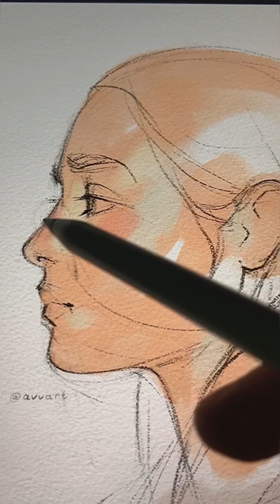ASMR - Portrait - Procreate - avvart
I used watercolor + new big portrait big btushset